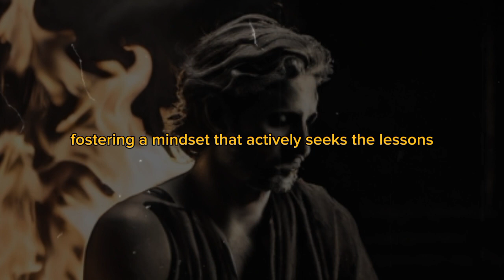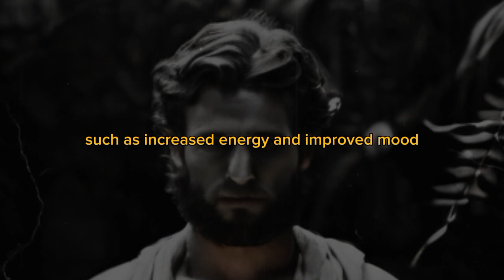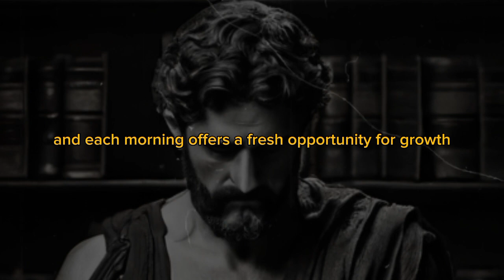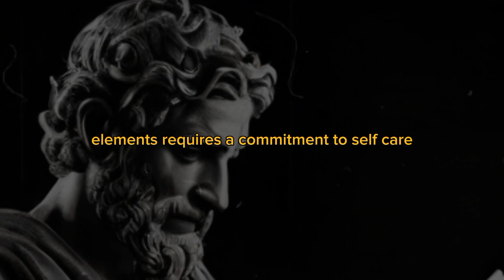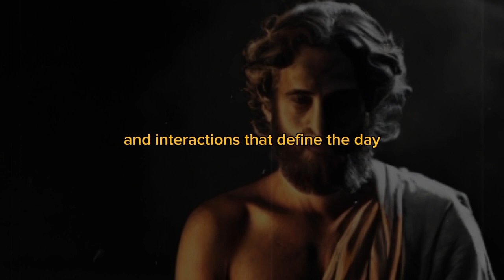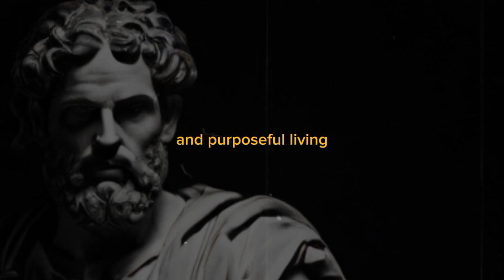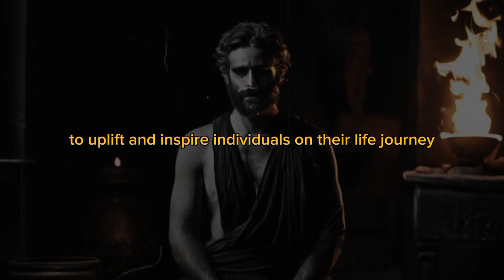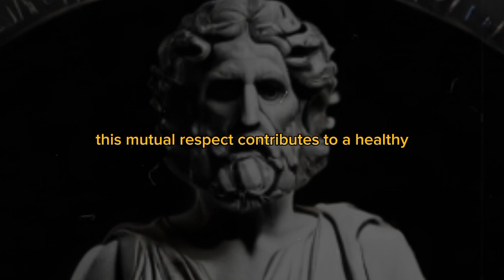Good Habits to Change Your Life | 7 STOIC RULES (Stoicism by Marcus Aurelius | Stoicism Philosophy)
Welcome to the Daily Stoic channel, where we explore the timeless wisdom of Stoicism philosophy. Dive into the teachings of Marcus Aurelius and Ryan Holiday to find daily inspiration and practical advice for living a more fulfilling life.